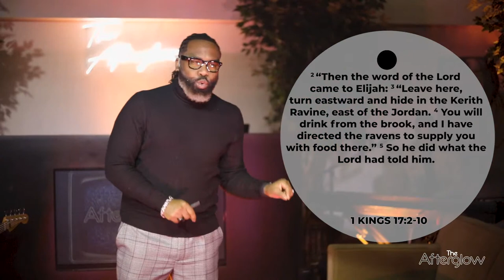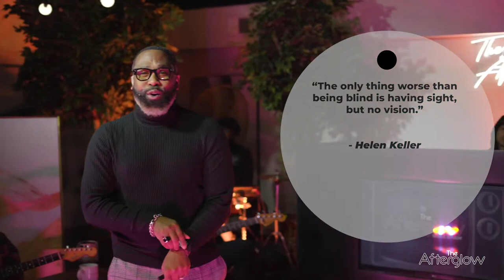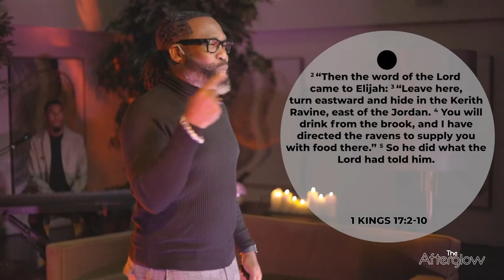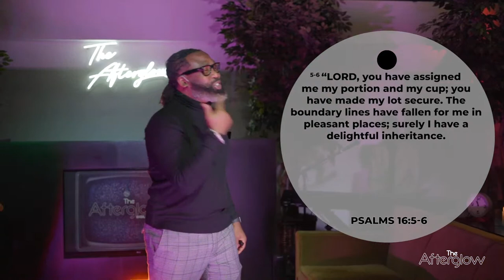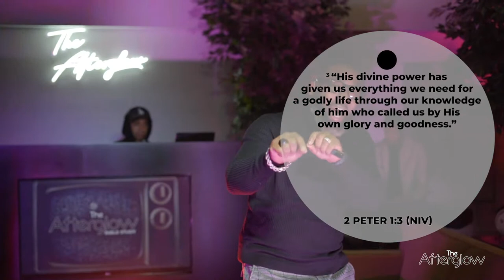THE AFTERGLOW BIBLE STUDY TheUnexpected // PROVISION // DR. JERMONE GLENN